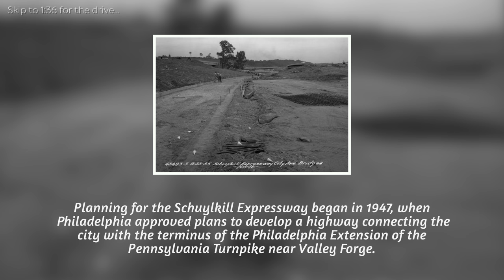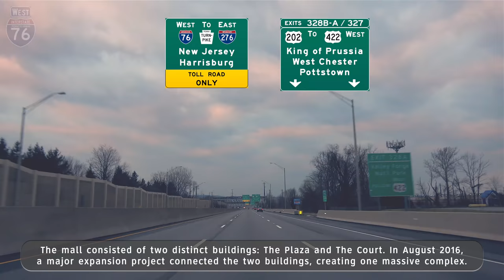I-76 West in Philadelphia | Schuylkill Expressway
In this video, we follow the congested, antiquated, and dangerous Schuylkill Expressway from the Walt Whitman Bridge to King of Prussia, then heading east on the Pennsylvania Turnpike Music and gear are listed in the closing credits at the end of the video.